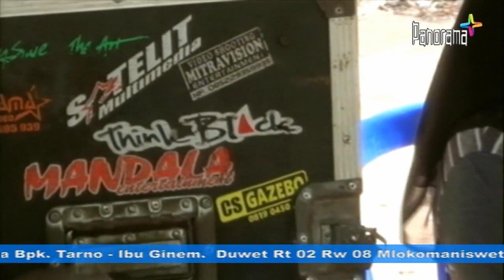PUTRA DEWA * SRIHUNING * CANDRA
PUTRA DEWA Live Music Kerjabareng MANDALA Sound System & PANORAMA Production. Duwet, Ngadirojo 2018